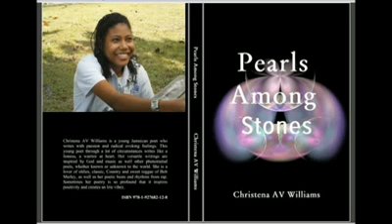We use to be